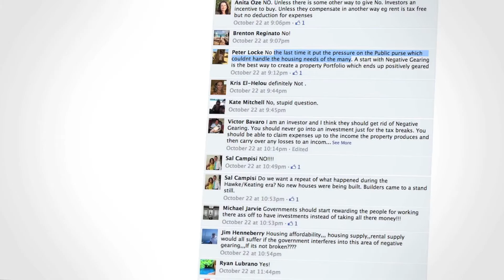Property Success - episode 01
Smart Property Investment round up from Property Success with Margaret Lomas, which screens every Sunday on the SkyNews Business Channel 602, is a show just for property investors.

With the debate of housing affordability for first home owners constantly in the headlines at the moment it’s no surprise to see calls for negative gearing to be ditched firmly in the cross hairs. Our readers have been happy to share their opinions with the majority coming out in favour of keeping it. With many pointing out it what happened last time the policy was ditched

Smart Property Investment is the premier source of news, intelligence and information for property investors and home buyers.